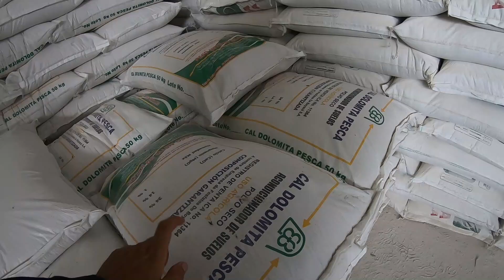PROCESO DE CARGUE DE DOLOMITA EN NEIVA HUILA, TRITURAN PIEDRAS INMESAS PARA HACER ESTO!!!!